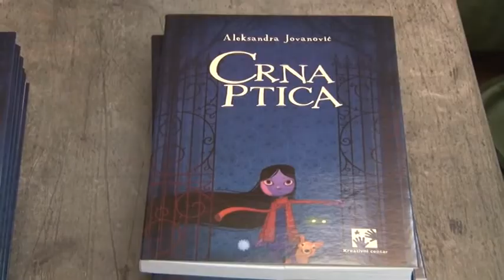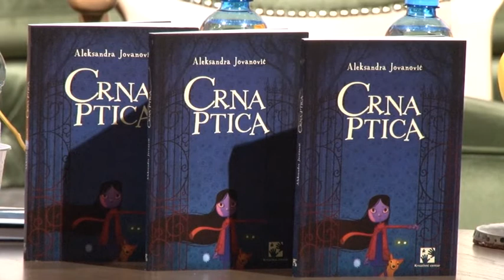Čitaonica 205 - Književno veče Aleksandre Jovanović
Književno veče Aleksandre Jovanović